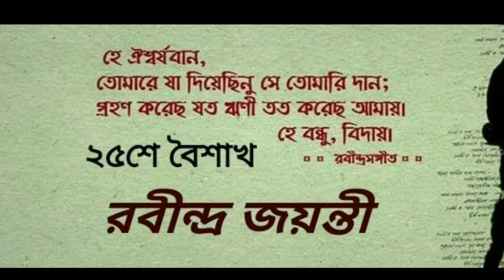Huawei P Smart Z • Pop-up Selfies at budget • Bangla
বন্ধুরা, আপনাদের স্বাগত জানাই Phone Pagla এর একটা নতুন আজ আমি এই ভিডিওতে Discuss করেছি Huawei এর একটা ফোন Huawei P Smart Z নিয়ে... আলোচনা করেছি যে এর মধ্যে কি কি থাকবে।আগামী ভিডিওগুলো দেখতে অবশ্যই চোখ রাখুন ফোন পাগলার পেজে।

আপনাদের সকলকে জানাই শুভ রবীন্দ্রজয়ন্তী

Huawei P Smart Z এর স্ক্রিনে আপনারা পেয়ে যাবেন  FHD+ ডিসপ্লে. Huawei P Smart Z এ প্রসেসর থাকবে Kirin এর. Huawei P Smart Z এর পিছনে থাকছে 2টো রিয়ার ক্যামেরা আর সামনে থাকছে 1টা ক্যামেরা। Huawei P Smart Z এ ব্যাটারী থাকবে 4000 mAh।সমস্ত তথ্য বিস্তারিত ভাবে জানার জন্য ভিডিও দেখতেই হবে।

✓ Huawei
✓Huawei P Smart Z specification
✓upcoming Huawei phone
✓ Huawei P Smart Z Full Specification
✓ Huawei P Smart Z Camera
✓ Best Smartphone
✓ Best mobile phone
✓Huawei P Smart Z India Launch